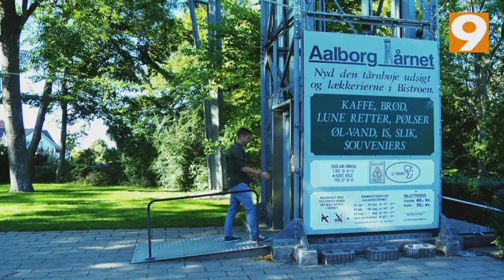Kasper Risgård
Kasper Risgård var ikke mange øjeblikke om at få succes efter hjemkomsten til
sin gamle klub AaB. Hør ham her fortælle om at vende hjem.